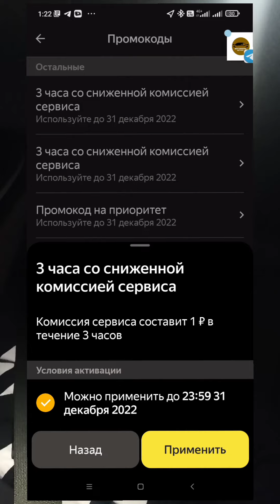И опять выбиваем промокод за перепробег.